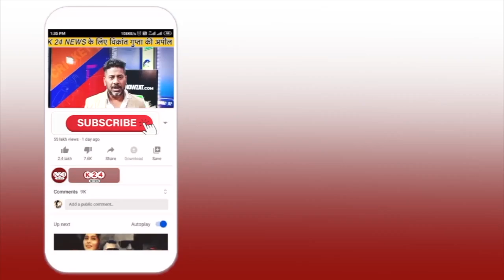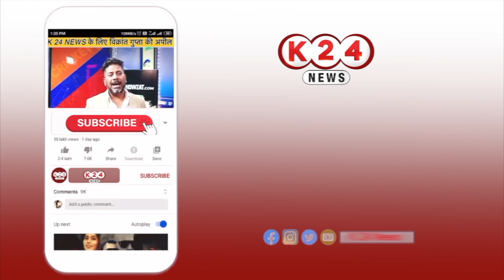विधायक बिशन सिंह चुफाल के क्षेत्र में इसने खोली डामरीकरण की पोल !! II K 24 NEWS II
VIDEO BY : K 24 NEWS